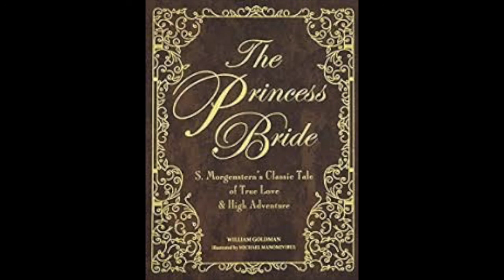The Princess Bride: Ch. 5, The Announcement Part 2